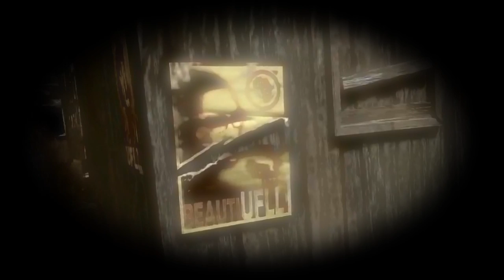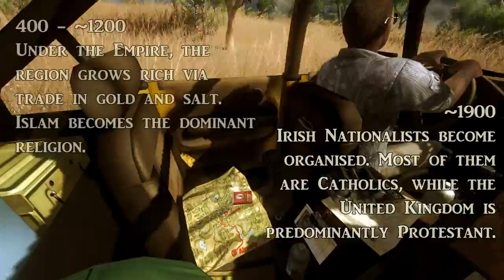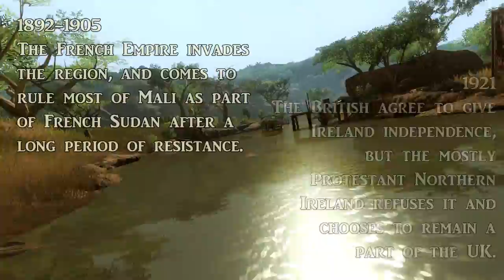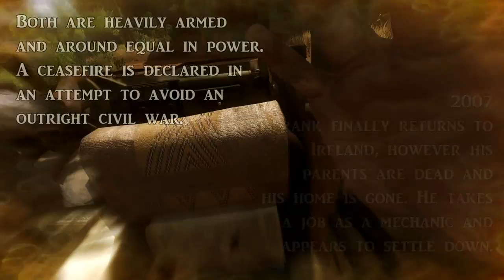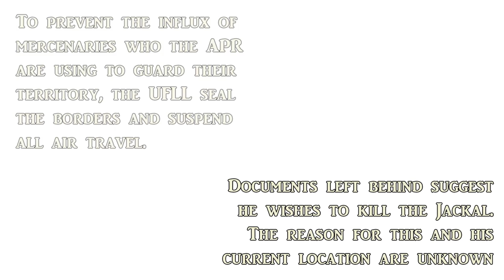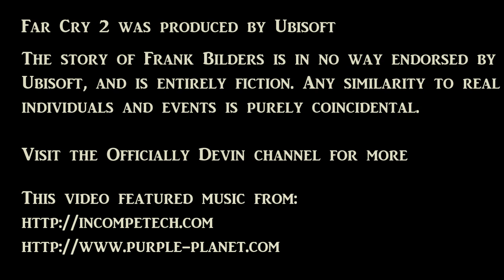Frank's Penance Episode 1 - Far Cry 2 (Dylan's Realism Mod) Narrative Let's Play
One man searches the war torn nation of South Mali for the mysterious arms dealer, The Jackal. Every event in his life from the moment he was born to the moment he steps off the plane has been leading him to this final test, this final journey. What is Frank's real motive?

In this Narrative Let's Play I'll be combining gameplay commentary of Far Cry 2 with a large body of original narrative, telling the backstory of my chosen character, Frank Bilders. The concept is explained towards the beginning of the video.

This is a pilot episode, so please leave your likes/dislikes and comments to indicate how much time I such dedicate to making future episodes. And I beg forgiveness for any spelling mistakes, there was a lot of text in this episode!

I'll be playing on Hardcore difficulty with Dylan's Realism Mod, which also increases the difficulty further by dramatically reducing player health and boosting the damage done by all weapons. I am also using a customised version of Sproyds's SweetFx colour filter to enhance the game's dull vanilla palette.

Watch in HD to earn Frank's fleeting trust.

# Additional Info #

Far Cry 2 is an open world shooter set in a fictional African country that I have named South Mali (some of the styles of tribal villages found in the game suggest Mali is the true location).

You can play as a number of voiceless mercenaries, although your character choice makes no difference to the game, it simply changes what clothes you see when you look down.

The game was well received but was condemned for its respawning hostile checkpoint system that made performing any action in the game a chore, as long travel between objectives is normal. This flaw stopped the game from reaching true critical acclaim.